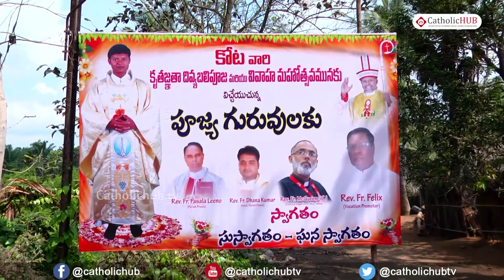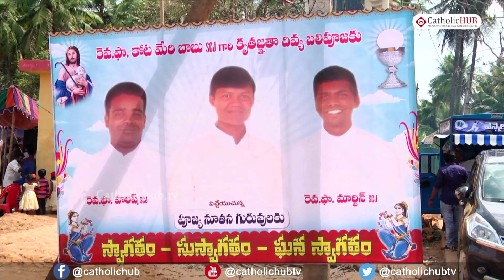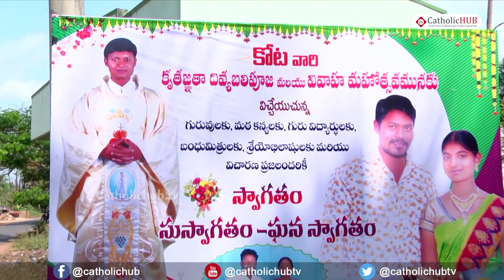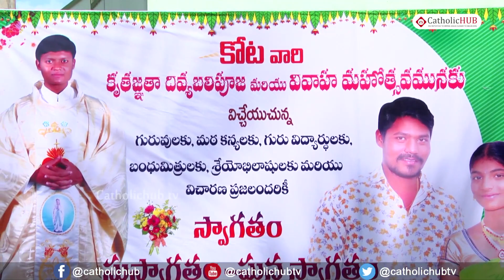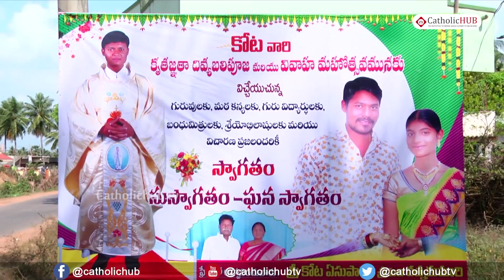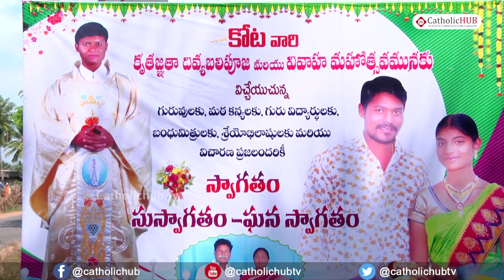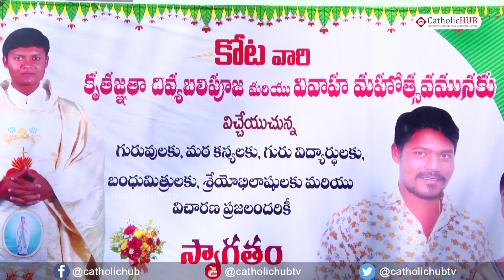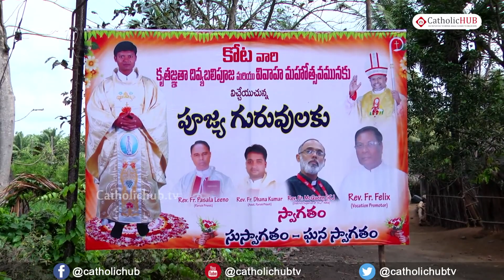Thanksgiving Mass by Rev. Fr.Mari Babu SCJ @St.Anthony's Shrine, Veerampalem,Thadikalapudi .27-02-19